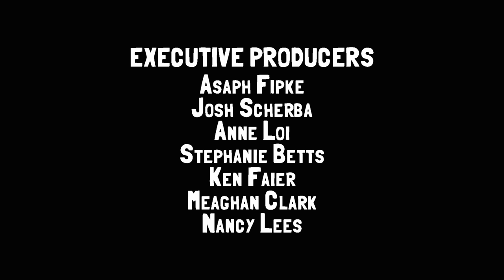Episode 18: Save that Slug | BRAND NEW | Slugterra: Ascension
Eli and the gang return in Slugterra: Ascension!

The Shane Gang attempts a stealthy nighttime ambush to rescue Uni from the clutches of their enemies. When an over-excited slug gives their position away they’re forced to find an unusual escape path, and discover there’s more to the training than they thought.